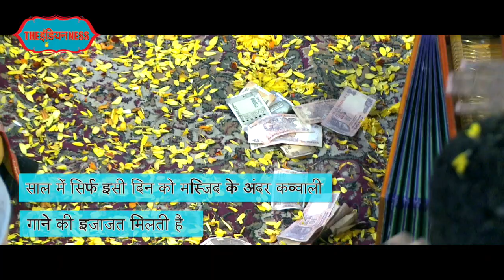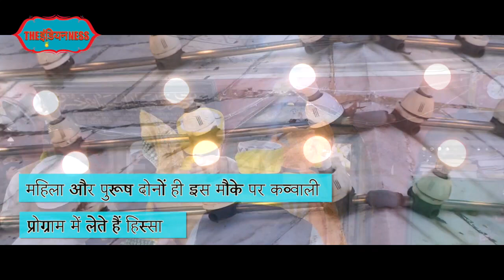Basant Celebration Dargah Nizamuddin Auliya - Nizami Brothers Qawwal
और